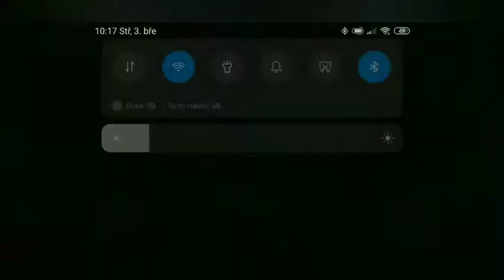BRAWL STARS #4 | Cz/Sk | Plním qvesty📋